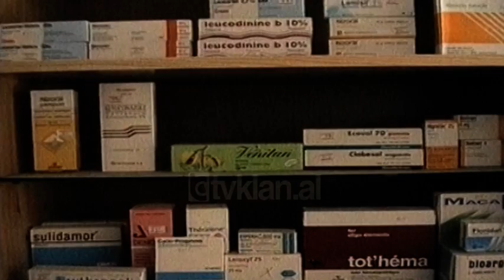Farmacitë, vaksina në treg - (22 Korrik 1999)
Tashmë edhe farmacitë private do të tregtojnë vaksina. Ministria e Shëndetësisë, Drejtoria e Kujdesit Shëndetësor Parësor dhe Drejtoria Farmaceotike vendosin urdhra mbi administrimin e vaksinave në rrjetin farmaceotik privat. Për parandalimin dhe luftimin e sëmundjeve ngjitëse në qarkullim hidhen pesë vaksina, kundër hepatit viral B, A, vaksina kundër gripit, etj.

Sipas specialistëve përdorimi i këtyre vaksinave kërkon zbatimin e rregullave të veçanta. Vaksina si produkte biologjike mjaft të ndjeshme ndaj temperaturave mjaft të larta ose të ulta dhe agjentëve të ndryshëm kimik, efekti i tyre vaksinal i imunizimit duhet të ruhet në kushte frigoriferike.

Çdo farmaci që tregton vaksina duhet të disponoj dokumentacionin e blerjes së vaksinës përfshi këtu edhe çertifikatën e origjinës. Detyrimi i vaksinimit nga shteti është nga 0-14 vjeç të tjerat do të mbulohen nga private./tvklan.al